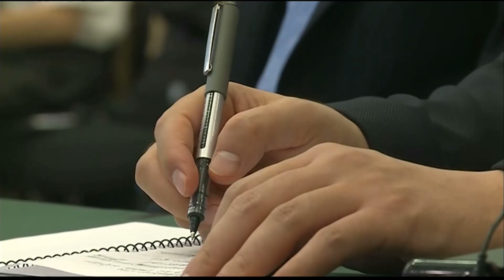Presidente Duque en el Foro Económico y Comercial Colombia-China, en Beijing - 31 de julio de 2019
Palabras del Presidente Iván Duque durante el Foro Económico y Comercial Colombia-China en Beijing - 31 de julio de 2019